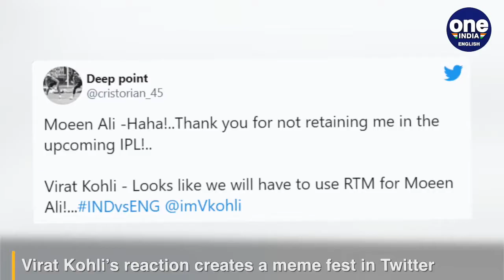Virat Kohli’s reaction creates a meme fest on Twitter | Oneindia News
Virat was clean bowled by England off-spinner Moeen Ali in the first innings of the second test match at the MA Chidambaram stadium in Chennai. But Twitteratis were more amused by Kohli’s reaction that followed. He looked stunned as he stood in disbelief. In the end, the third umpire confirmed it to be an out.